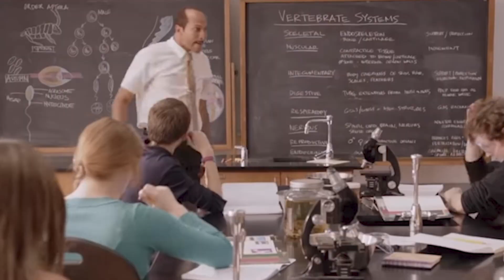NVS LIFE GROUPS | SOUL CARE | WK 2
Series Overview: This series will focus on soul care using the story of the birth of Jesus. We will be breaking down the verse Romans 15:13 to better understand why it is important to take care of our soul. Going through the topics of seeing emotions as a gift and knowing how to process them, dealing with anxiety, and seeing the need for hope in Jesus in what feels like a hopeless world.

What does it mean to be “filled with all peace” when anxiety is constantly surrounding us from all sides? Through the lens of the Christmas story, we are going to look at how God has given us the weapon of peace.

Scripture: Romans 15:13, Luke 1:26-33, Matthew 1:19 Luke 2:6-7, Matthew 2:13-15, Philippians 4:4-7

THP (Take Home Point): The Peace of God Transcends All Understanding